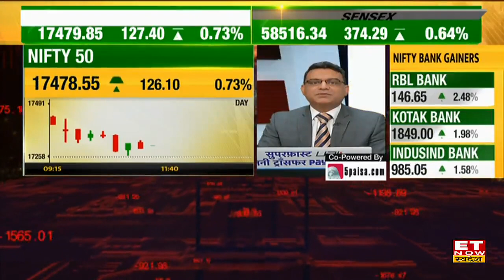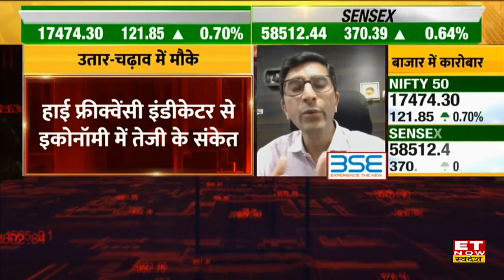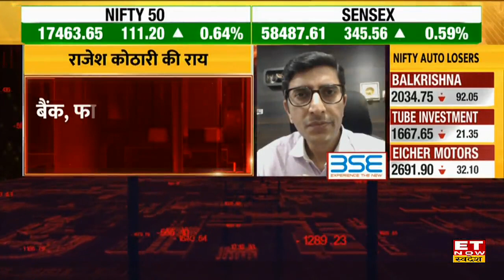Market की गिरावट में भी मुनाफा देंगें Rajesh Kothari के Favorite Sector |AlfAccurate, Rajesh Kothari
AlfAccurate Advisors के Founder & Managing Director Rajesh Kothari ने आज Ajay Sharma के साथ Share Market के उतार चढ़ाव पर खास बातचीत की। जिसमें उन्होंने बताया कि बाजार में अभी करेक्शन है ऐसे में कहां खरीदारी के अच्छे मौके बन रहे हैं, मौजूदा बाजार के लिए क्या हो निवेश की रणनीति, बाजार में अभी कहां जोखिम है और कहां फायदा इसके अलावा Rajesh Kothari ने अपने पसंदीदा सेक्टर्स की भी जानकारी दी।